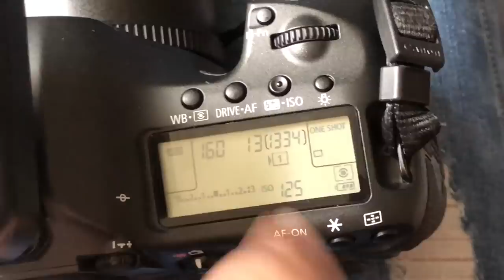#2 VLOG / (literally) Behind The Scenes - Tamara Williams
Dope Music by Arizona Zervas!!